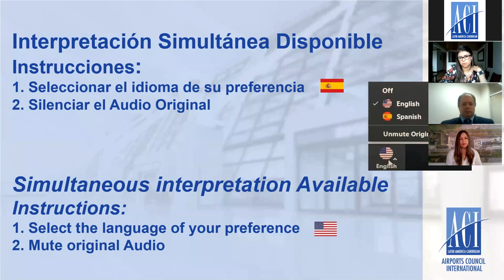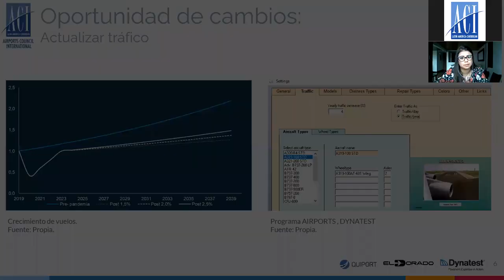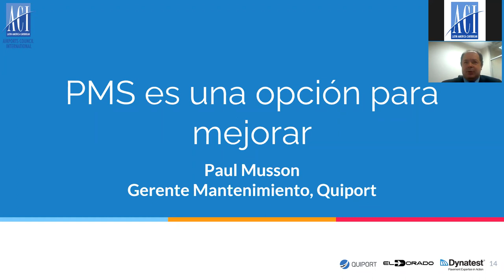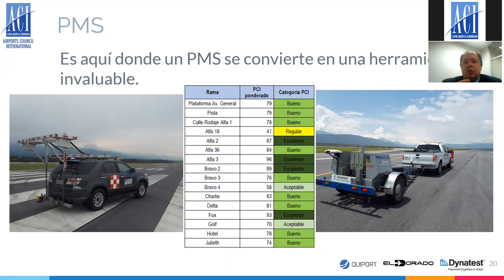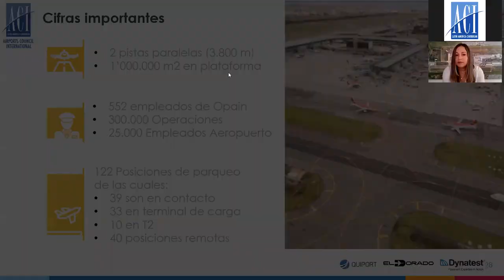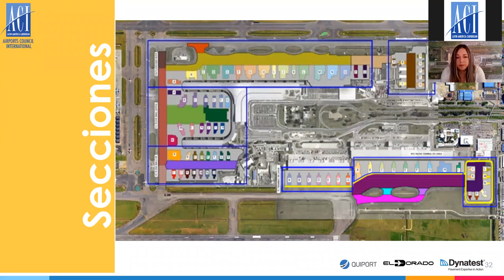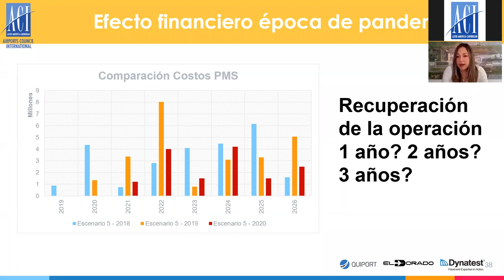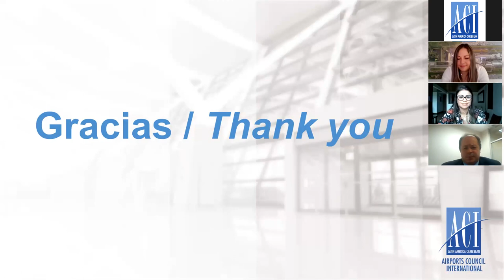ESP_ACI-LAC Webinar: Opportunity to optimize resources in airport pavement management